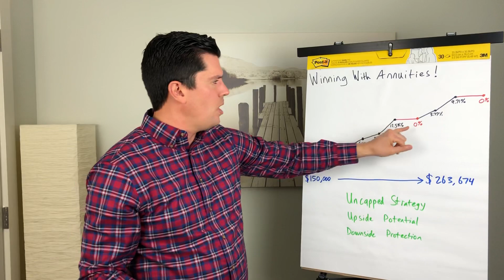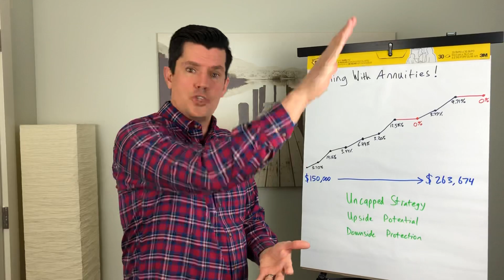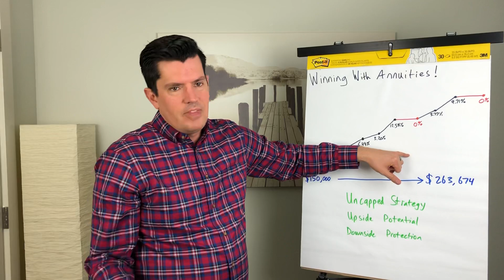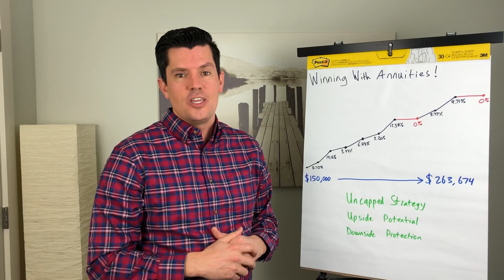Winning With Annuities Part 2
There is a way to win with advanced annuities that are uncapped. They are the best way to get market like returns while protecting your down side.

Want to work with me and receive one on one mentoring?
I'll start the relationship by sending you a free book.

videos and ideas.

Stephen Gardner is a best-selling author of multiple books. He's
best known for Taming Wall Street which shows people how to
take back control of their money while safely growing it.

Stephen has been involved in the insurance and retirement planning
industry since 2003. He has helped families save hundreds of thousands
of dollars in fees, helped put millions of dollars of death benefit on
families all over the country and he's shown people how to get
market like returns without being in the stock market.

Stephen is on a mission to help strengthen America one family